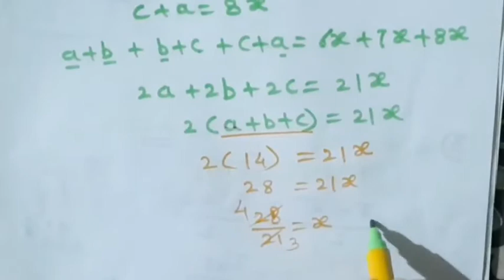गुणोत्तर प्रमाण।a+b:b+c:c+a=6:7:8।Ratio proportion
1 ते 1000 रोमन संख्या

त्रिकोण मोजणे.

क्रमवार., सम,विषम, संख्यांची बेरिज

दिनदर्शिका उदाहरणे

वर्ग वर्गमूळ

नफा तोटा